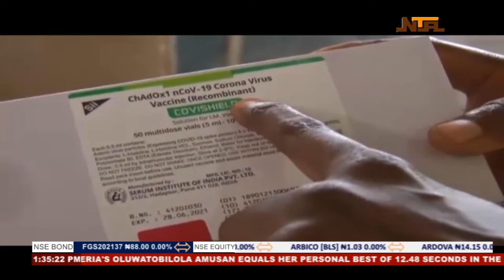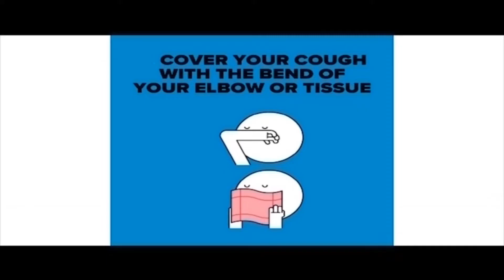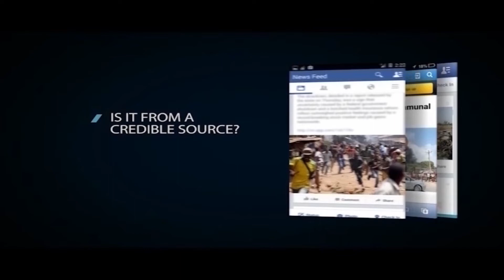The Correspondents 3rd May 2021